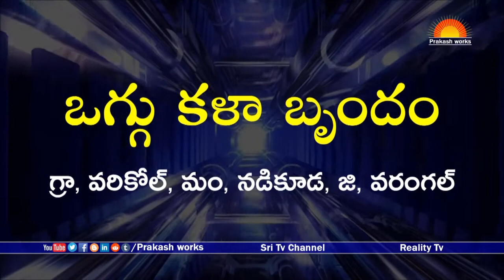అమెరికా రాజు ఒగ్గుకథ | దోమల అయిలుకొమురు - 9912785984 | America Raju Oggu Katha Part 12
Watch అమెరికా రాజు ఒగ్గుకథ | దోమల అయిలుకొమురు - 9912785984 | America Raju Oggu Katha Part 12 | Sri Tv Channel,
ఒగ్గు కళా బృందం
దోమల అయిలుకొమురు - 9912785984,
Oggu Kala Brundam,
Varikol Village, Nadikuda Mandal, Warangal Dist, Telangana,
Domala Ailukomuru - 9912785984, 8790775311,